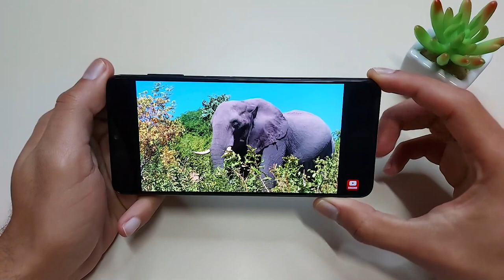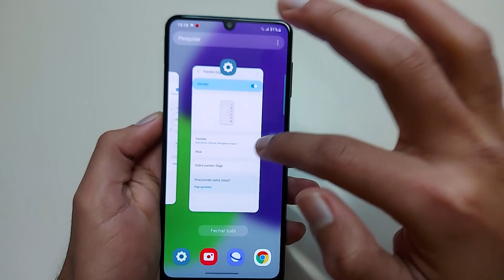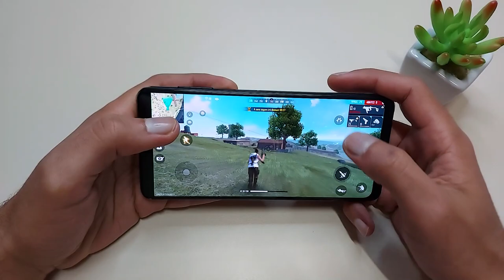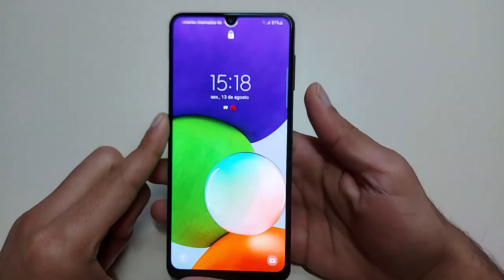Conheça 13 Motivos para comprar o Galaxy A22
0:00 - Introdução
0:31 - 1º Motivo
1:27 - 2º Motivo
2:14 - 3º Motivo
2:25 - 4º Motivo
3:05 - 5º Motivo
3:23 - 6º Motivo
3:47 - Importante
4:13 - 7º Motivo
4:39 - 8º Motivo
5:08 - 9º Motivo
5:25 - 10º Motivo
6:26 - 11º Motivo
6:50 - 12º Motivo
7:25 - 13º Motivo

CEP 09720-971